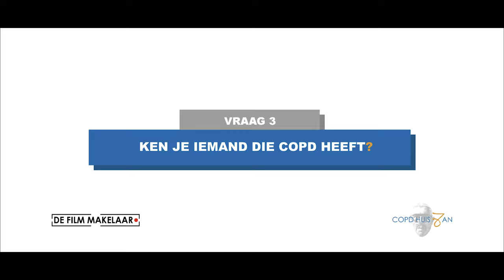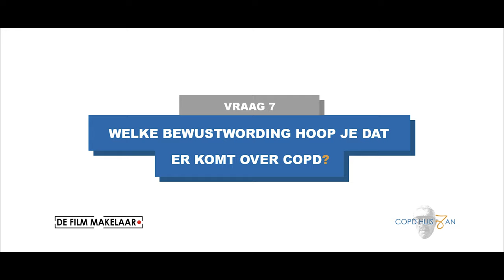COPD Huis Jan| Sam de Wit - Interviews